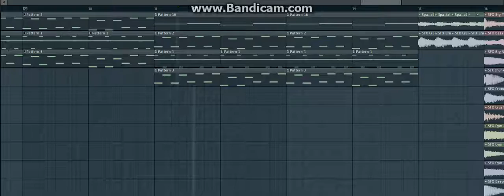Srarta Exended Base DSME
Orignal Belongs to Keton999